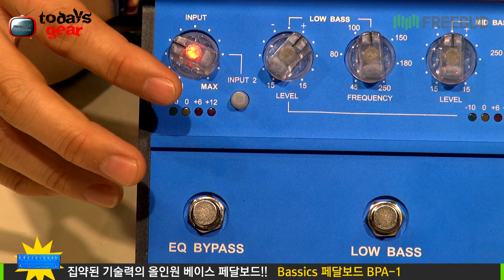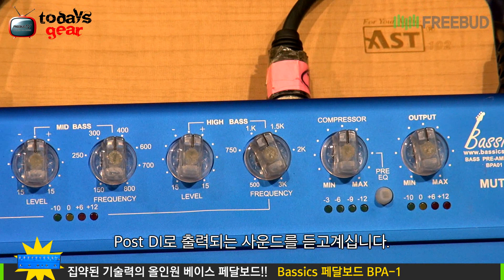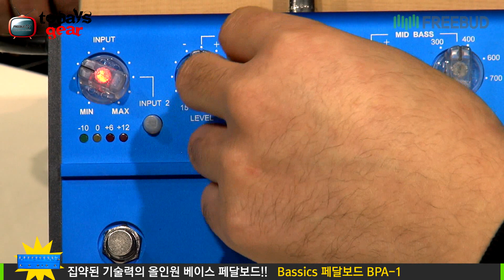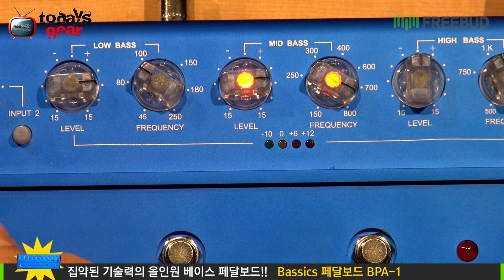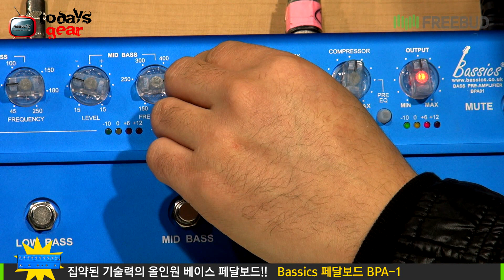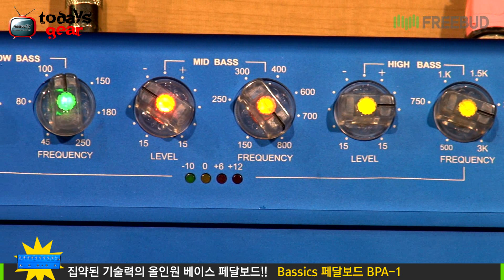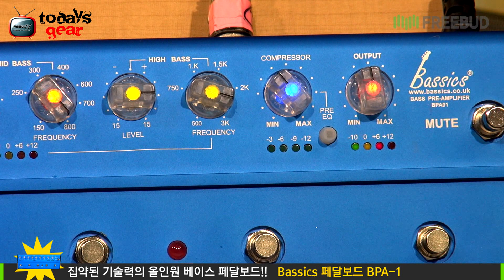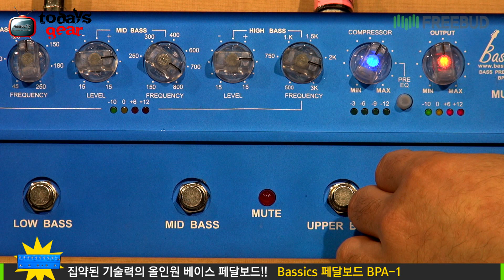Todaysgear Bassics Pedal BPA-1